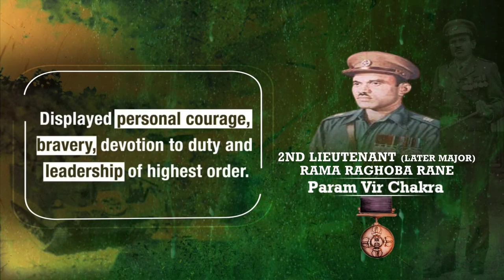We Pay our Tribute to the valour of 2nd Lieutenant Rama Raghoba Rane, ParamVirChakra 08 April 1948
08 Apr 1948

We Pay our Tribute to the valour of 2nd Lieutenant Rama Raghoba Rane, ParamVirChakra.